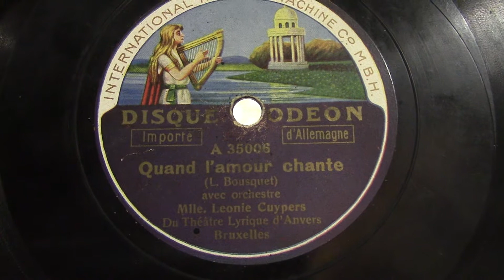Leonie Cuypers: Quand l'amour chante. (ca 1909).